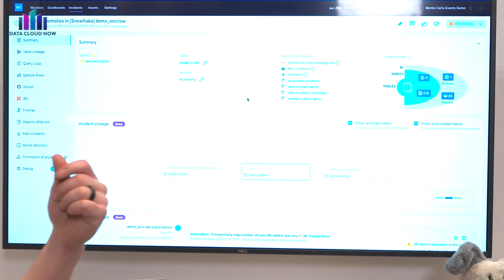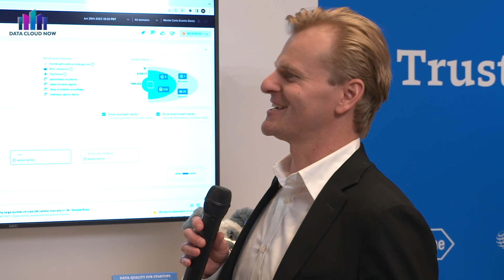How Monte Carlo's End-To-End Data Observability Platform Brings Business Values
"Data Cloud Now" host Ryan Green catches up with Monte Carlo Sales Engineer Ethan Post on the show floor at Snowflake Summit. They discuss how Monte Carlo's end-to-end data observability platform helps Snowflake customers like JetBlue, Affirm, and Roche detect, resolve, and prevent data quality issues before they impact the business.